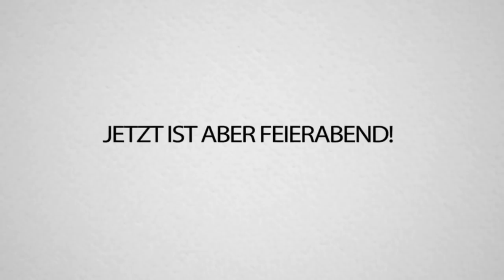PETRIT mit OP SPAWNTRAP ertrinken lassen! CraftAttack 8!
Petrit ist und bleibt ein Lügner... 😟🌵
Schaltet auf jeden Fall am Sonntag um 18 Uhr auf Twitch ein! 🤩